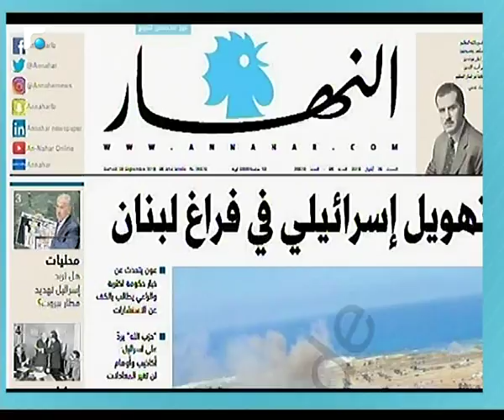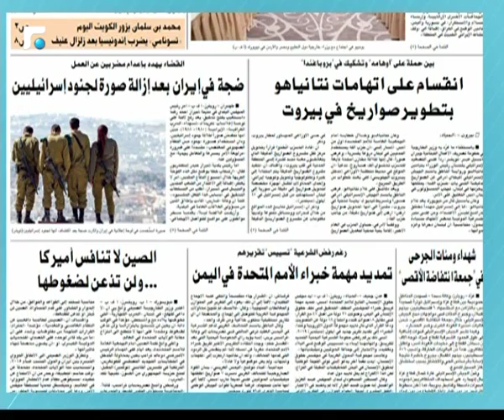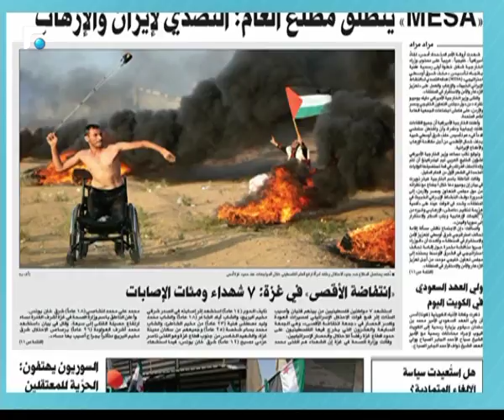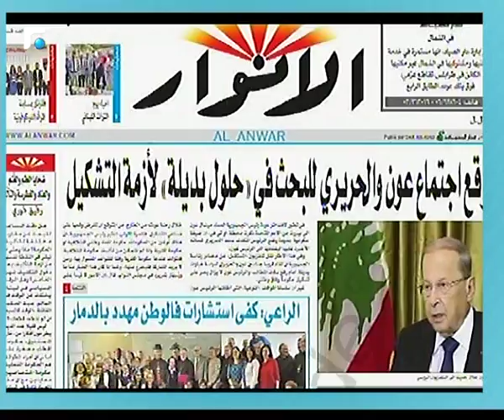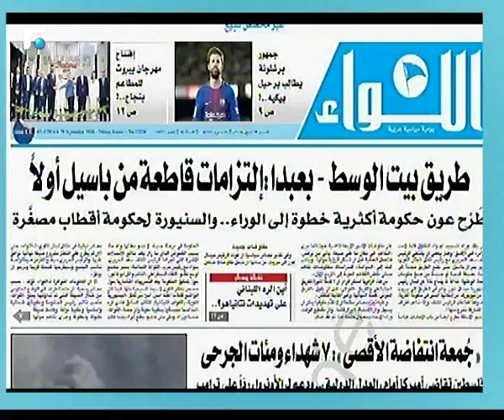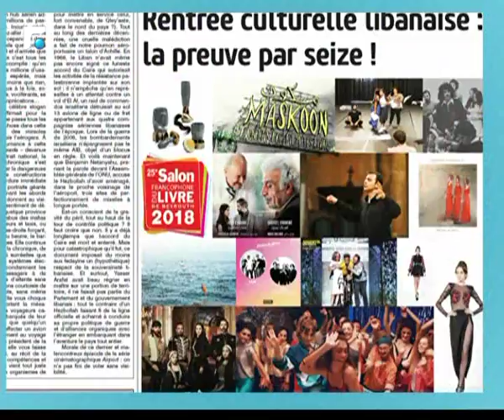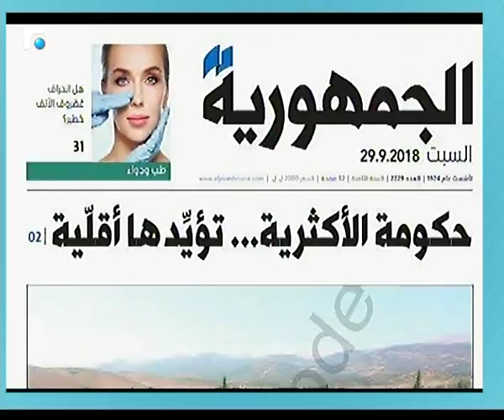اخبار الصباح - جولة حول الصحف وحال الطقس 1/5